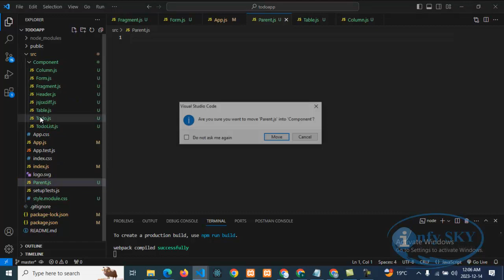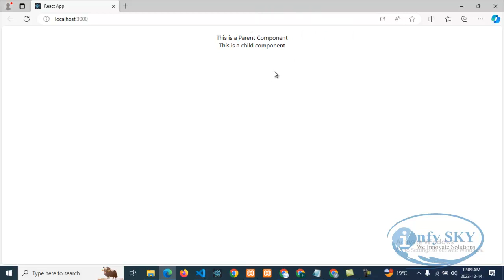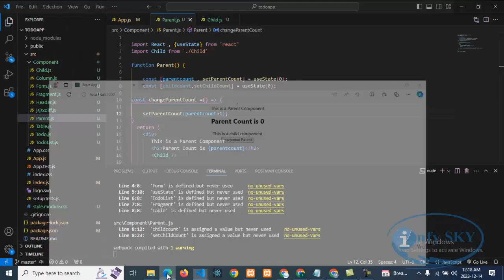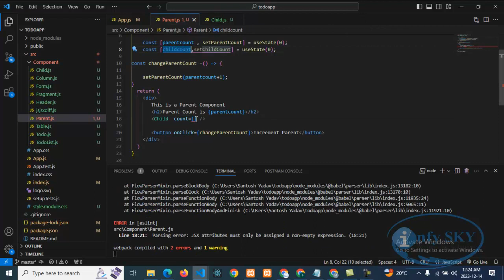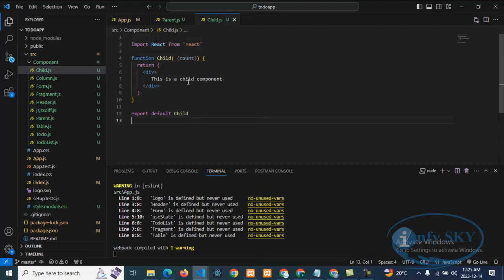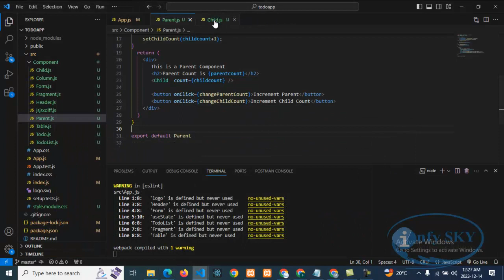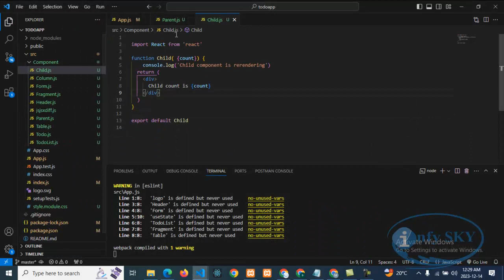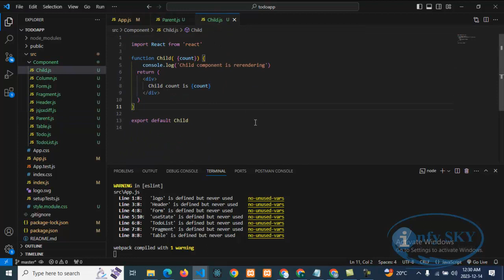React JS Tutorial For Beginners[2023] : Part-43 Why memos are required:?infysky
React JS Tutorial For Beginners[2023] : Part-43 FWhy memos are required

Is ReactJS easy to learn?
Can I learn ReactJS in 7 days?
What is the basic syntax of React?
How do I start coding in ReactJS?
Is JSX still used in React?
Is React JS still relevant in 2023?
What is the future of React JS 2023?
What are the React testing apps for 2023?
react js tutorial w3schools
react js tutorial pdf
react js documentation
react js tutorial for beginners step by step with examples
react js tutorial udemy
react js tutorial point